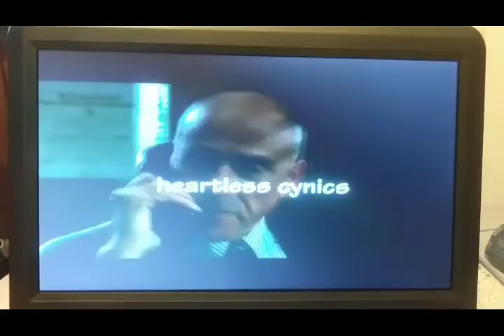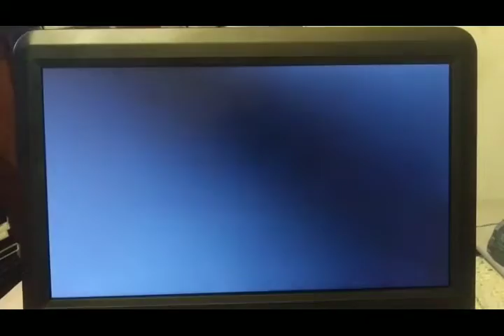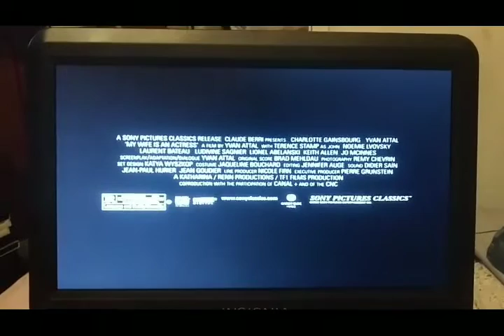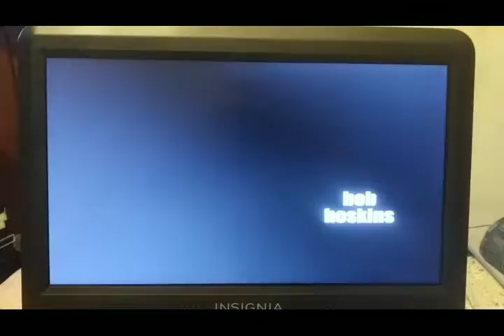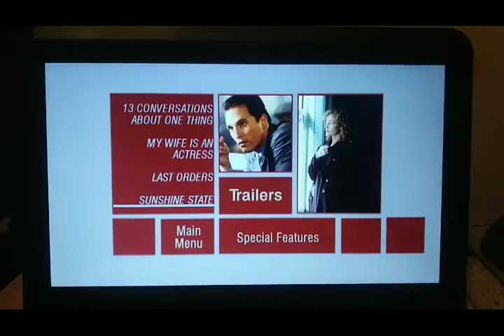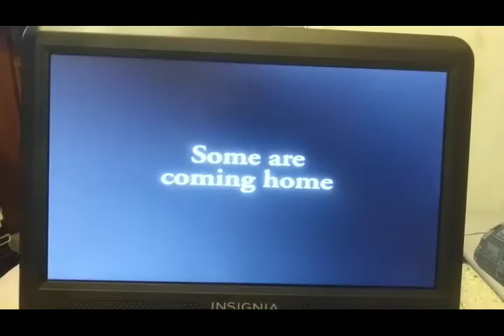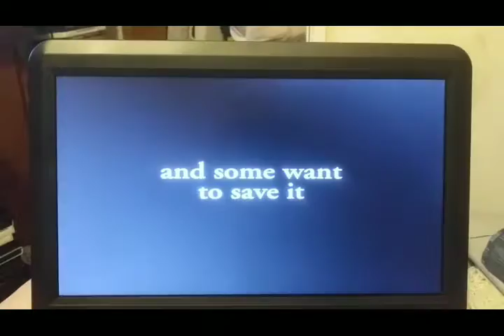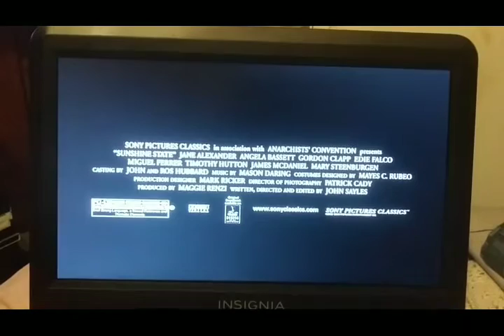Trailers From 13 Conversations About One Thing 2002 DVD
1. 13 Conversations About One Thing Trailer
2. My Wife Is An Actress Trailer
3. Last Orders Trailer
4. Sunshine State Trailer